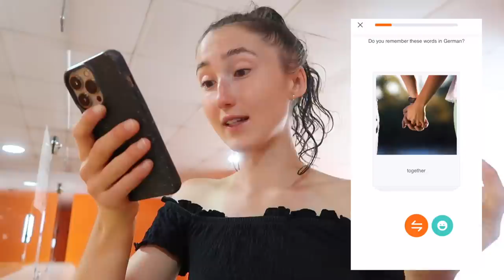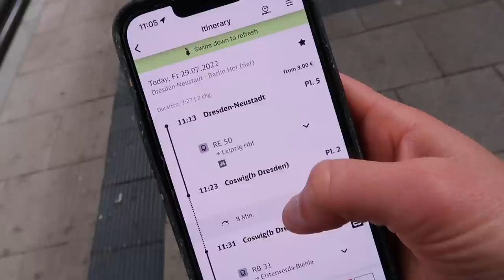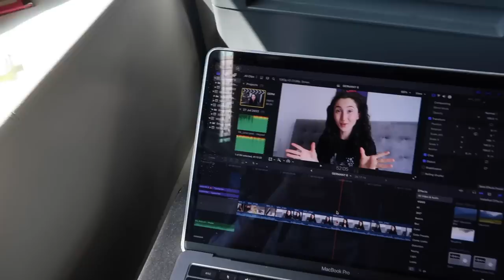I tried vlogging IN GERMAN for 24 hours IN GERMANY!!! 🇩🇪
this video for my hollytries series was filmed when out in Germany, so it is out of order but i did promise you guys i'd complete the challenge 😉🇩🇪 germany hollygoessolo 🤓 and shoutout to Babbel for sponsoring this video!! (6, 12 months and lifetime access)👌🏻

VIDEOS MENTIONED

MY BUSINESSES

PRODUCT LINKS

FAQ ✌🏻

MUSIC CREDITS